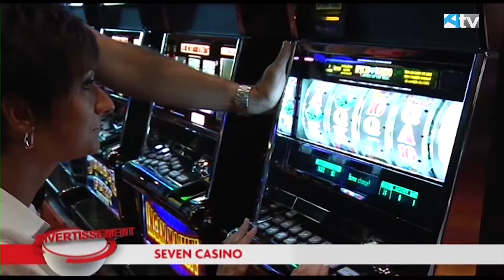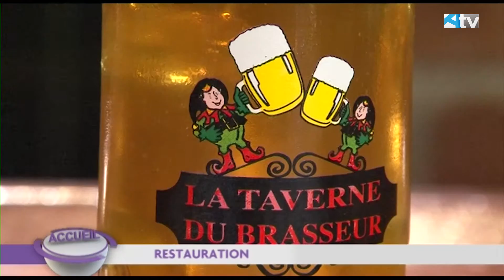Bande promotion 2012 du centre thermal et touristique d'Amnéville-les-Thermes